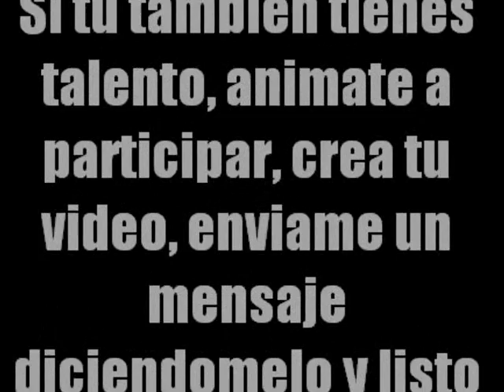El Programa Diario - Singing Star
Todos los sábados subiremos un nuevo programa de Singing Star, con videos recibidos u otras cosas interesantes . ¡Participa ya!